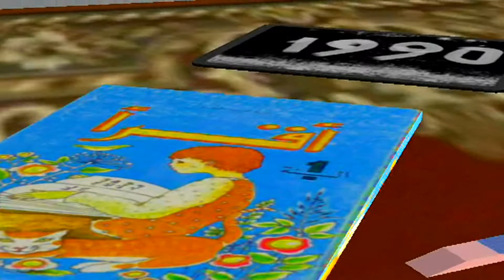ذكرايات الجيل الذهبي